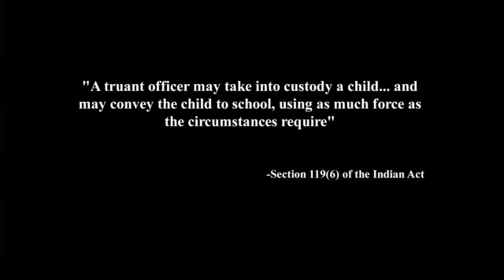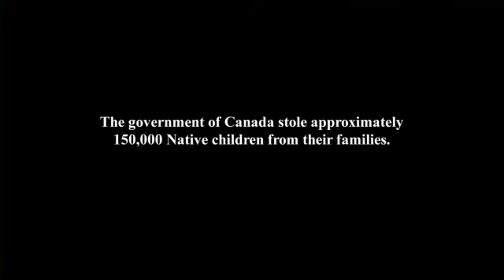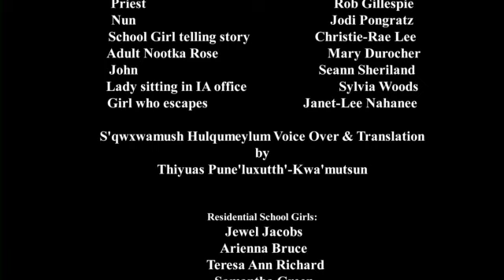NootkaRose - The taking of Indigenous children by the Canadian Government. VFS Student Film.